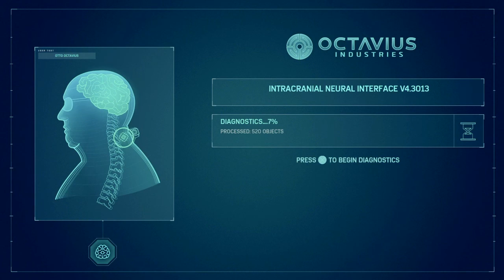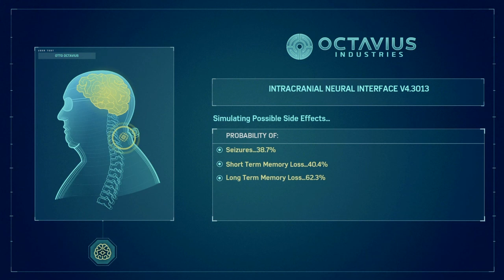PART 14 | Marvel's Spiderman PS4 | Gameplay Walkthrough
Marvel's Spiderman PS4 Walkthrough Gameplay Part 14 included only the  campaign mission 14.

ELLARUM VIDEO PEWER ITTU LIKE ADIKK